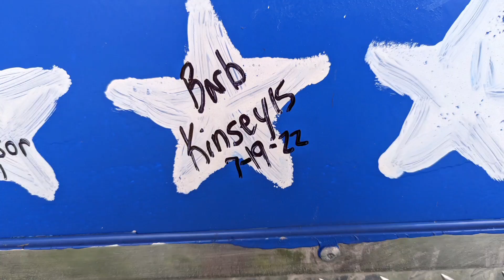Big Thanks to (BardKinsey15)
If you would like to donate or contribute to the Wykoffs, here are the links to do so